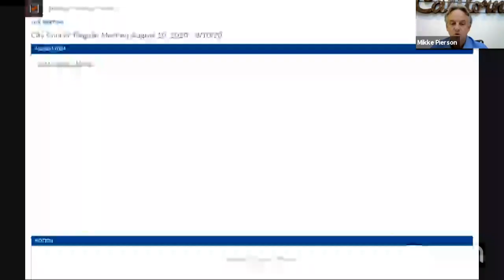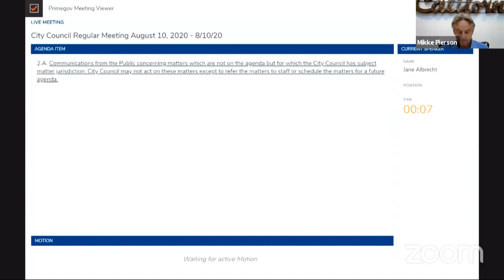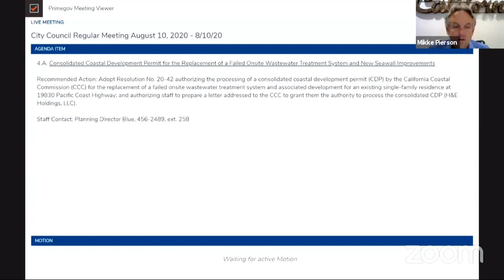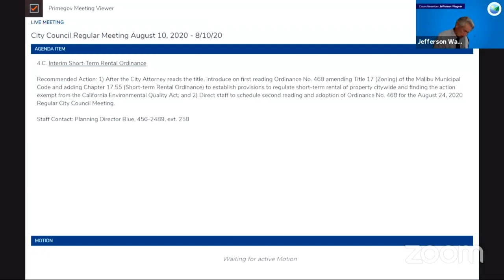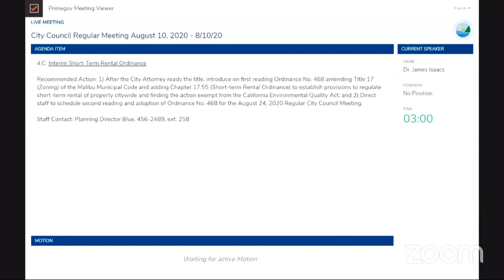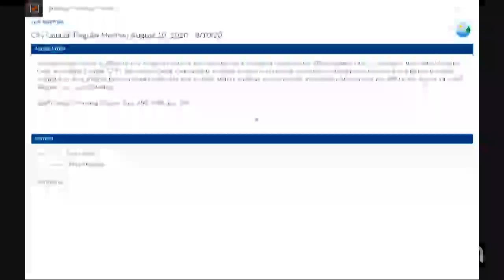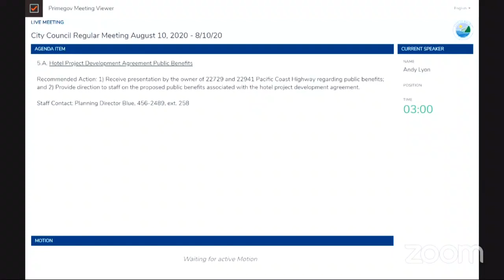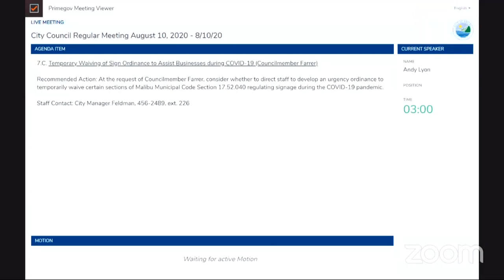Malibu City Council Meeting August 10, 2020